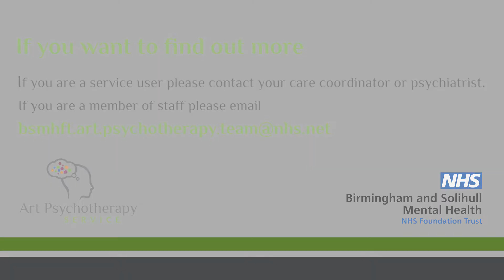NHS Art Therapy Video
A video made to promote the NHS Art Therapy department